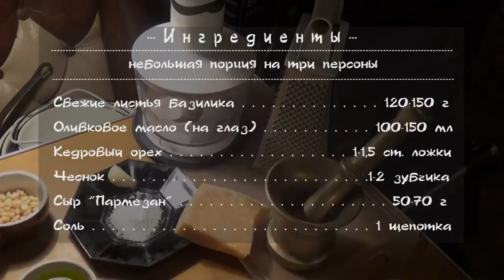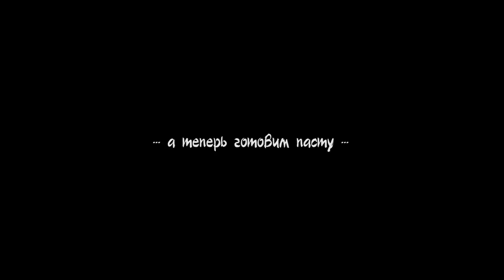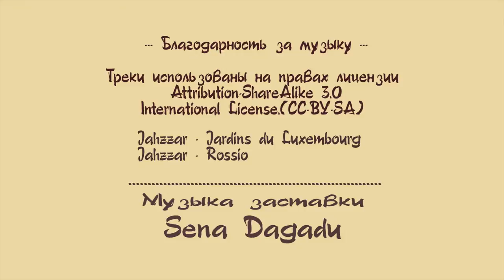Песто aлла Дженовезе, адаптированная версия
Ингредиенты:

Свежие листья базилика . . . . . . . . . . . .  120-150 г
Оливковое масло (на глаз) . . . . . . . . . . . 100-150 мл
Кедровый орех . . . . . . . . . . . . . . . . . . . . 1-1,5 ст. ложки
Чеснок . . . . . . . . . . . . . . . . .. . . . . . . . . .1-2 зубчика
Сыр "Пармезан" .  . . . . . . . . . . . . . . . . . . 50-70 г

1 Базилик. Моем листья и отделяем от крупных стеблей. Выкладываем на полотенце, чтобы ушла влага.
2. Высыпаем орехи в ступку
3. Мелко режем чеснок и добавляем в орехи
4. Добавляем соль, одну щепотку. Не пересаливаем.
5. Толчем в ступке орехи, чеснок и соль, до мелких кусочков. Не в кашу.
6. Натираем сыр на мелкой терке.
7. Выливаем в блендер оливковое масло.
8. Перемалываем весь базилик.
9. Аккуратно добавляем ложкой весь тертый сыр. В сыре вкус важнее массы. Чем сильнее вкус, тем меньше нужно сыра, тем легче будет песто.
10. Добавляем смесь из чеснока, орехов и соли
11. Прокручиваем буквально несколько раз до нужной консистенции.
12. Выкладываем соус в баночку с крышкой.

Для хранения пару дней наливают сверху слой оливкового масла.
Долго не хранится. Вкусовые свойства уже через пару дней совсем теряются.
Всем удачи и приятного аппетита!

Автор сюжета: Ваня Прокопенко / Ivan Prokopenko / Vanya Prokopenko
Музыка использована на правах лицензии
Attribution-ShareAlike 3.0 International License.(CC-BY-SA)
Jahzzar - Jardins du Luxembourg (CC-BY-SA)
Jahzzar – Rossio (CC-BY-SA)
Музыка заставки: Sena Dagadu